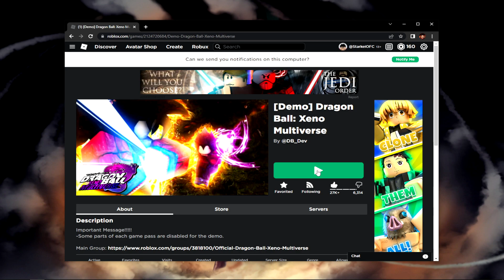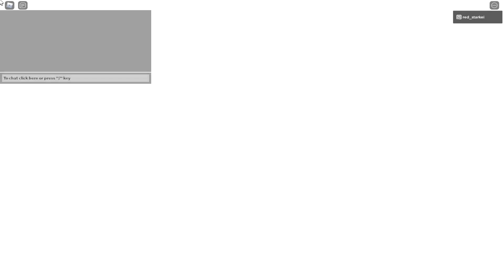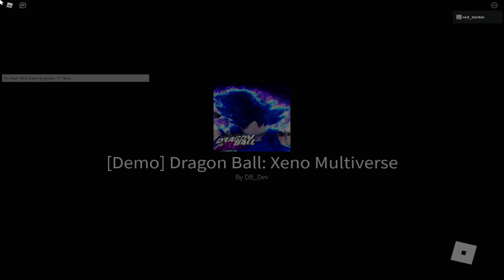ESSE NOVO JOGO DE DRAGON BALL PROMETE SER UM DOS MELHORES! DRAGON BALL XENO MULTIVERSE! - Roblox